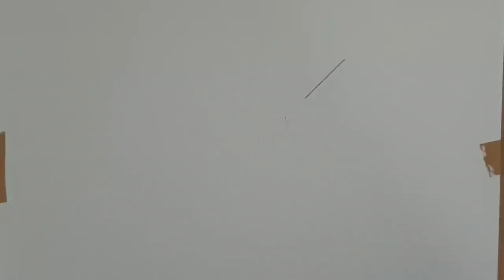Easy way to make beautiful Art खूबसूरत आर्ट बनाने का आसान तरीकाhow to make a good art Art is magic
How to make art of form house     how to make good Art    Worlds best Art  learn how to make easy Art How to make art at first  Art is magic
Art is god gift this Art is not inside everyone  yes if the wont he can learn hart    like I will teach you Art easy way to make
There is good Art inside every human being but hi doesn't understand easily so my friends you have a nice art inside so try to identify it and remove it from within the health world like to be you so the friend is mentioned in this video how to make a person art relative from your life
I will teach you to make art
So friends is my Instagram ID MD Rahman 1354
Facebook ID MD Rahman
And my youtube channel is Art by MD Rahman
Friend It is very hard to make this video